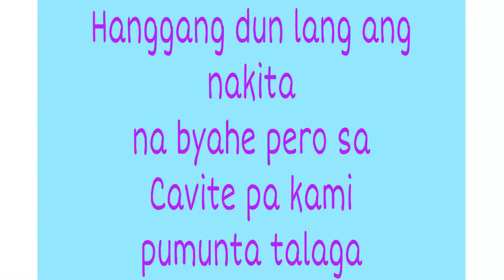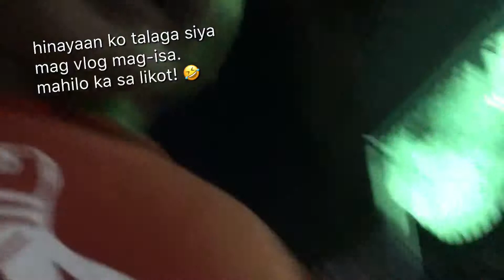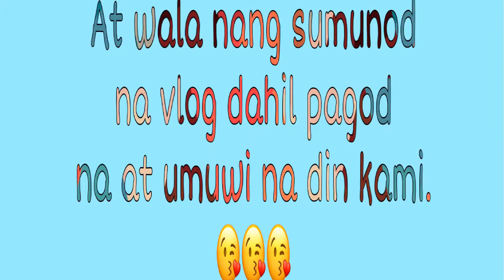Nakibirthday kami kay Jennifer + nag vlog mag isa si Cus.